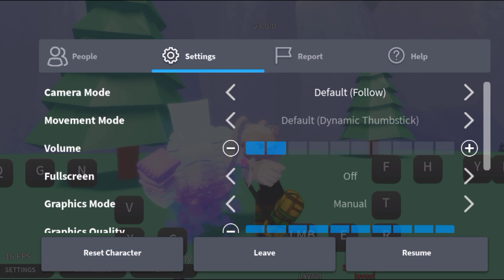รีวิว Shadow The World เเบบละเอียด |stands awakening